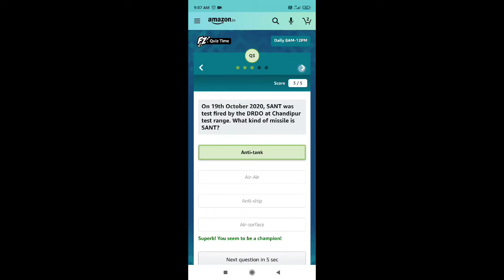Amazon Quiz Answers Today | Win Samsung Galaxy Watch Active | 12 November 2020